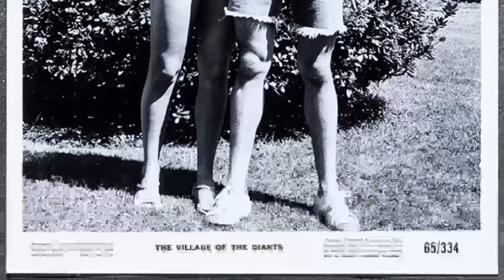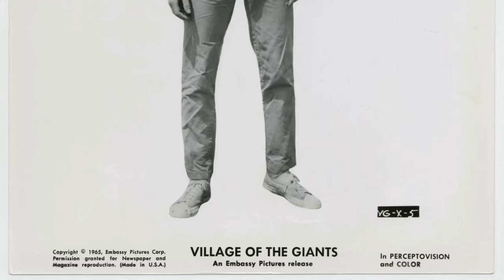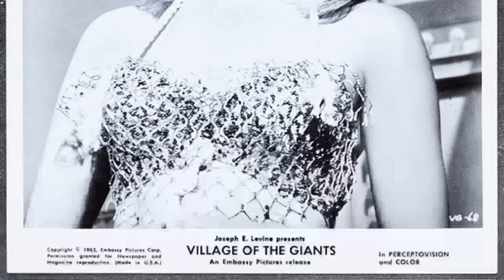Village of the Giants Movie - Classic Gems That The Currrent Generation No Longer Knows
Tommy Kirk as Mike
Johnny Crawford as Horsey
Beau Bridges as Fred
Ron Howard as Genius
Joy Harmon as Merrie
Robert Random as Rick
Tisha Sterling as Jean
Charla Doherty as Nancy
Tim Rooney as Pete
Kevin O'Neal as Harry
Gail Gilmore as Elsa
Toni Basil as Red
Hank Jones as Chuck
Jim Begg as Fatso
Vicki London as Georgette
Joe Turkel as Sheriff
The Beau Brummels as Themselves
Ron Elliott as Self
Ron Meagher as Self
Declan Mulligan as Self